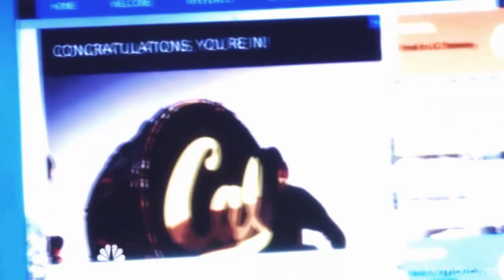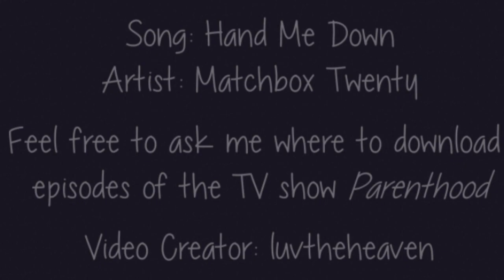Parenthood: Drew Holt character study ["Hand Me Down" by Matchbox Twenty]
Voiceovers are transcribed at the bottom of the description! This was made as an entry for The Battles Contest (TBC).

In Nov 2011 I hosted this Multi-Fandom "Hand Me Down" collab for only my own personal favorite female characters:

I'm still SO in love with that collab. Everyone did an AMAZING job. Plus, it's actually one of my top favorite songs ever. Matchbox Twenty is kinda my favorite band, I've been saying that for years, and there's just something about this song that makes it one of my absolute faves.

I adore Drew so much, as Supsi85 knew when she made this wishlist gift for me:

Voiceovers:

Sarah: My son is very quiet and withdrawn.

Sarah: Thanks for spending time with him!
Zeek: I love him. He's my grandson, you know?

Drew: I just feel so stupid, you know?
Amber: Drew, it's gonna be okay. I promise. Okay?

(talking to Seth, Drew's father, about herself & her boyfriend, Mark)
Sarah: We're trying to have a baby.
Seth: Wow. Do the kids know?
Sarah: Just Drew. And... he got really upset.
Seth: I bet you he's taking it hard, huh?
Sarah: Yeah. You know him!

Mark: I see him smiling, and he's talking, and he's just really coming out of his shell.

Drew: Amber, he's our dad!
Amber: He's some crazy drug addict.
Drew: He's changed.

Amber: We'll always have each other.
Drew: Yeah.
Amber: I know that it was important to you to have a relationship with him.

Sarah: All Drew has done his whole life is sit around and wait for his father to show up. Wait for him at school. Wait for him after soccer. Wait for him on whole weekends that were his weekends to take them and he would never show up!

Sarah: Oh, honey. I'm really sorry. For what it's worth, you have me. I'm not going anywhere.

Sarah: You were... devastated when Amy broke up with you.

(Drew's college roommate) Berto: What's your deal with Natalie? Look, it's just that last night, I saw her macking on some other dude.

Sarah: What's wrong?
Drew: Everything! Holly! She- I tried to kiss her, okay? And she... totally rejected me.

Drew: I'm the laughing stock right now, so... thanks.
Sarah: Wait, why? Come here. Talk to me. What happened?
Drew: Because there's a picture of you guys making out going around school, so...

(Sarah's co-worker) Hank: You're never gonna understand women. [Drew chuckles.] And it's okay to be sad!

Drew: Okay, basically there's a school dance coming up, and I'm really nervous about it, because...
Uncle Adam: Right.
Drew: ...I don't know how to dance. That's basically why I'm here.

Drew: Do you have any idea what you put us through? What if you had died?!

Amy: I'm pregnant.

Amy: Drew, it's not gonna be okay!

Mark: Listen, you can talk to me about anything. (Lol and check out my fic

Drew: I ended up talking to my mom.
Amy: You told your mom about the abortion?
Drew: Yes, I told my mom. I'm sorry. Okay?
Amy: Drew.
Drew: But... it was so helpful. It just feels so good to talk to someone... who's not involved in it the same way.

Drew: Hey, I got... I heard from Berkeley. Yeah, I... I got in.

Drew: It feels like she's just gonna go off and start some new family with you or something, you know? And it hurts.
Mark: Okay, Drew, I... she's not trying to start a new family, alright?
Drew: That's what it feels like, so...
Mark: Drew!

Mark: He's a really incredible kid.

Sarah: Why Dad?
(referring to his dad getting through rehab for his addictions that season) Drew: I thought that maybe... when Dad got better, you guys would get together or something. And... I know it's stupid, but-
Sarah: It's not stupid!

(After his sister Amber asks Drew to be her special witness at a courthouse wedding.)
Drew: You can't get married without Mom there, Amber.
Amber: I'm gonna tell her, like right after, we'll have like a thing or something. It's fine.
Drew: She'd be... devastated.
Amber: It's not about her, you know? It's about what I want.
Drew: I know, it's... I know it's not, it's definitely not.
Amber: What? What's your problem?
Drew: I'm... I'm here for you. I just... I can't do that.

Drew: Enough bad stuff has happened to me, I'm pretty much used to it at this point, so...
Amy: Why? What do you mean?
Drew: We found out my aunt has cancer...
Amy: What?
Drew: Yeah, my Aunt Kristina. She has cancer, so... and it's serious.

Zeek: You know, Grandson, let me tell you something. You... are an extraordinary young man. There's a depth to you that's just... truly remarkable for someone of your age. I'm here for you if you need me, you know.
Drew: Yeah. Yeah.
Zeek: Okay.
[Zeek ruffles his hair]
Zeek: I can still do that, can't I?
Drew: Go for it.
[Zeek chuckles]

Amber: What is wrong with you?
Drew: I don't know, I wanted to...
Amber: How could you ever think I would be anything other than the proudest person in the entire universe!
Drew: I don't know!